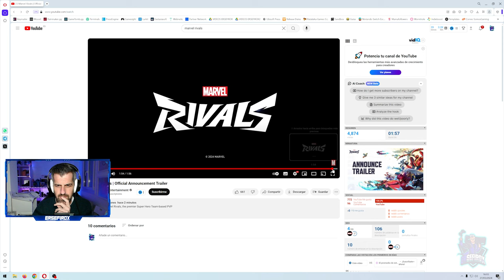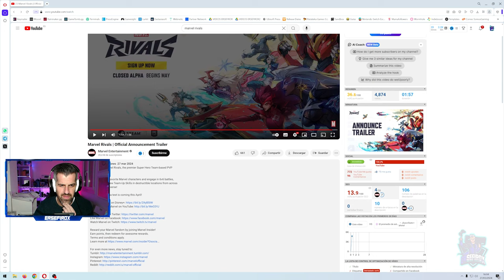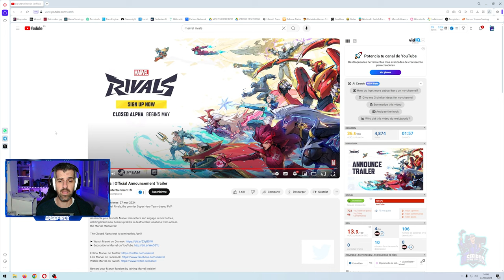MARVEL RIVALS: EL JUEGO QUE DESTRONARÁ A OVERWATCH 2?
Destronará Marvel Rivals a Overwatch 2??